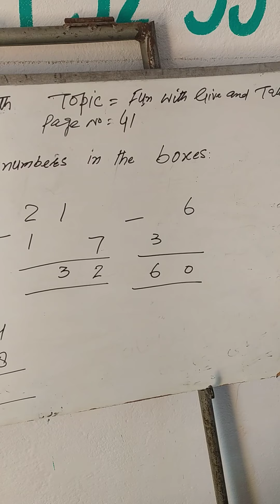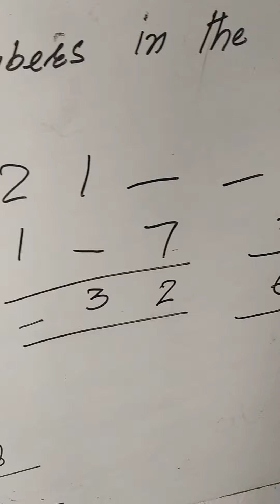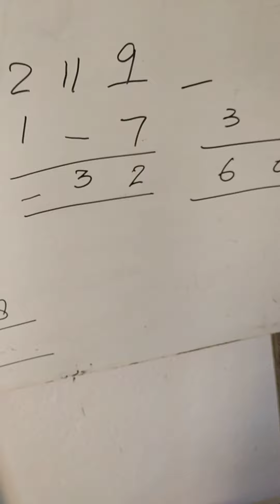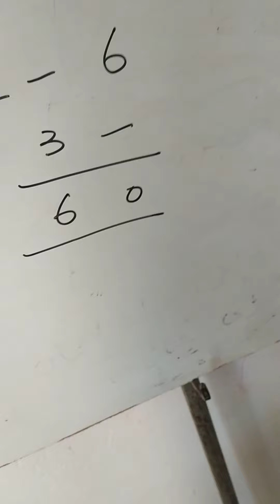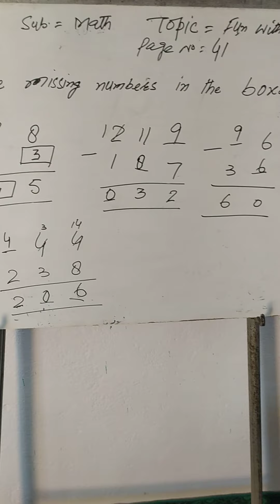class 3rd subject Mathematics Topic Fun with give and take by Barkat Maqbool